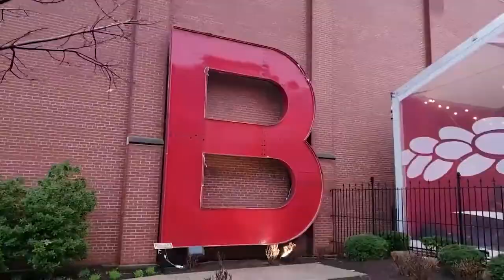DTT 022 Inside SDS2 with David Zabka (Re-Upload)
We sit down with David Zabka, Western Territory Manager for SDS2.  We talk about what's coming up in SDS 2022 including Dark mode, a streamlined interface and will this be the version where Force finally works?  The answer won't surprise you!